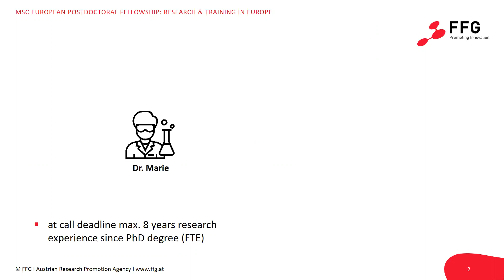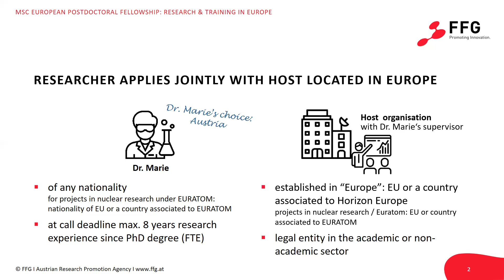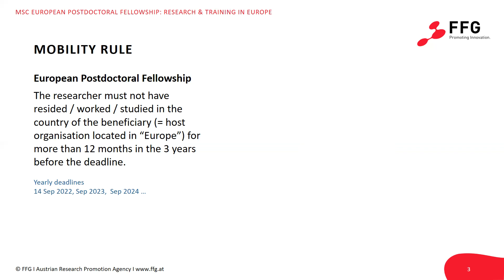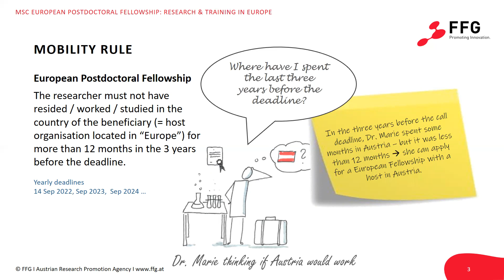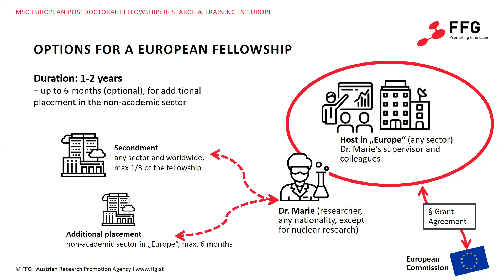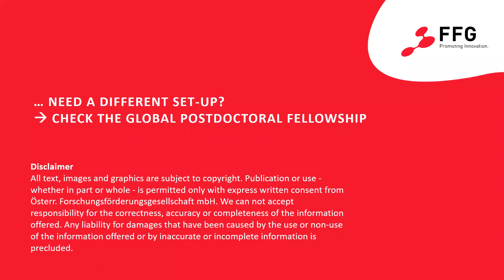Explained in 6’: The Marie Skłodowska-Curie European Postdoctoral Fellowship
Horizon Europe: The Marie Skłodowska-Curie European Postdoctoral Fellowship in 6'